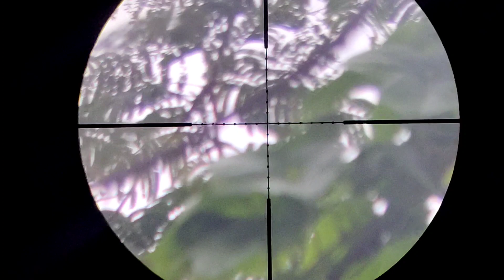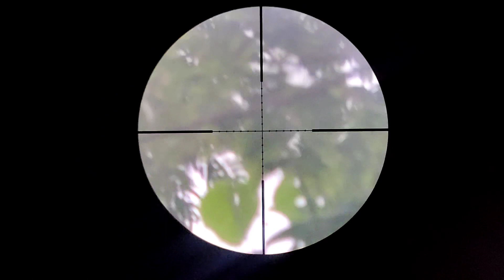Edisi Berburu Burung Punai KALIMANTAN UTARA (BULUNGAN)